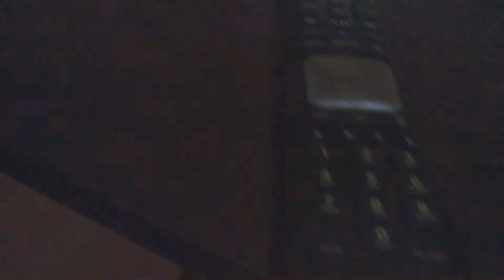Paramount DVD Short Paramount Mountains Part 6 (2021)